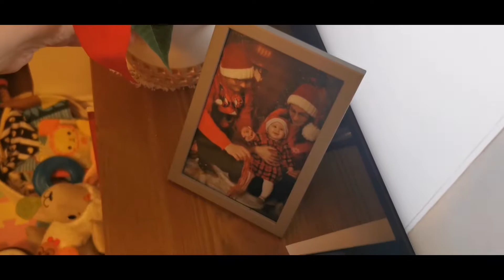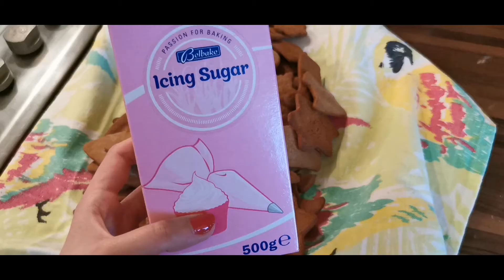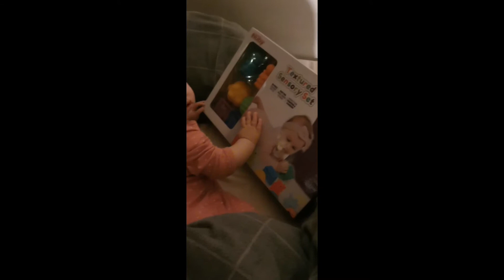Vlogmas pierwszy 🎄 Przedświąteczne porządki. Polska rodzinka w UK.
Witam serdecznie na naszym kanale.

Mam na imię Ania i wraz ze Sławkiem i nasza córeczką Natalką mieszkamy w Anglii:)

O nagrywaniu myślałam już od dawna ale zawsze brakło czasu, umiejętności a tak naprawdę najbardziej to odwagi :)

W końcu się udało :)